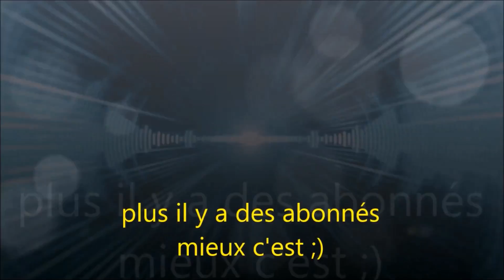the crew ps4 épisode 13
treizième épisode de the crew